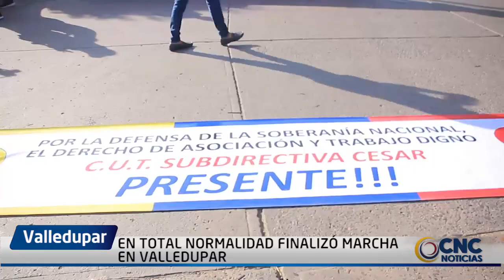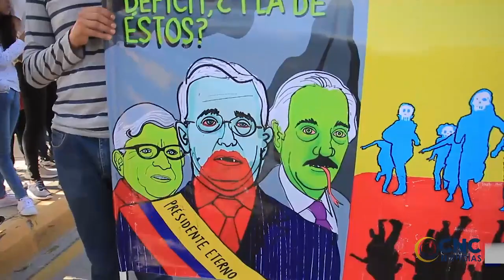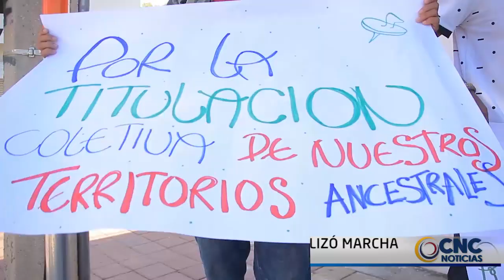EN TOTAL NORMALIDAD FINALIZÓ MARCHA EN VALLEDUPAR